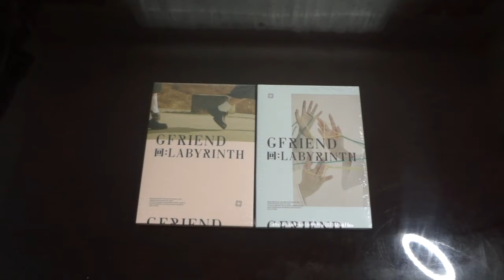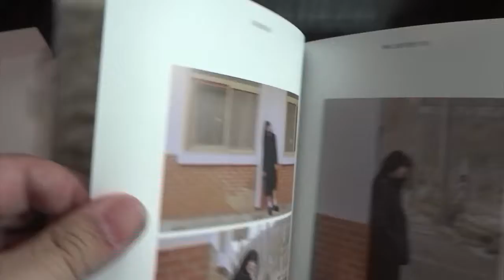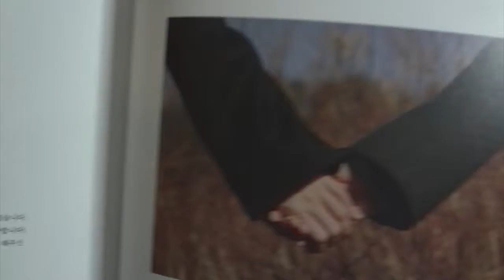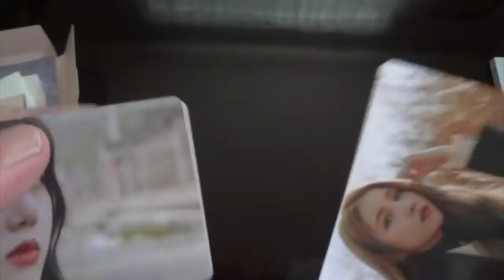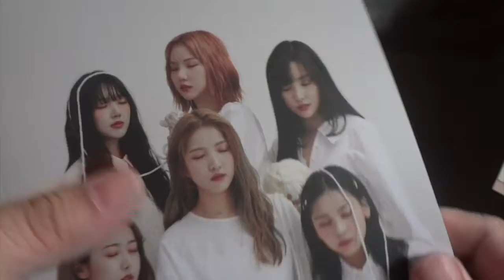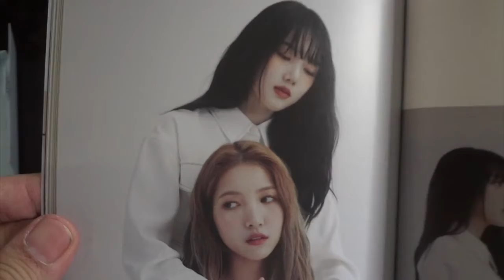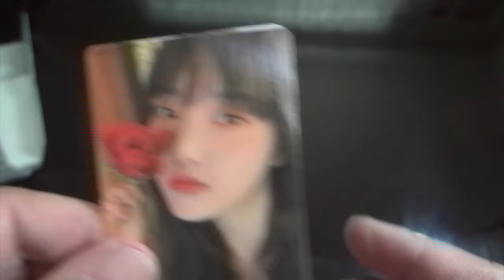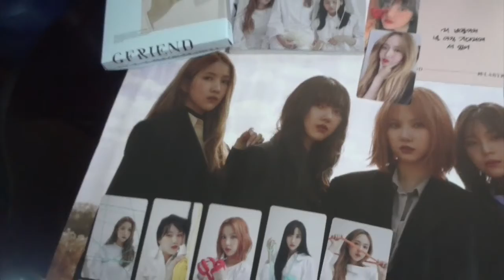Unboxing Two GFRIEND LABYRINTH Albums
Unboxing video of GFRIEND's latest album, LABYRINTH. I bought 2 versions of the album.